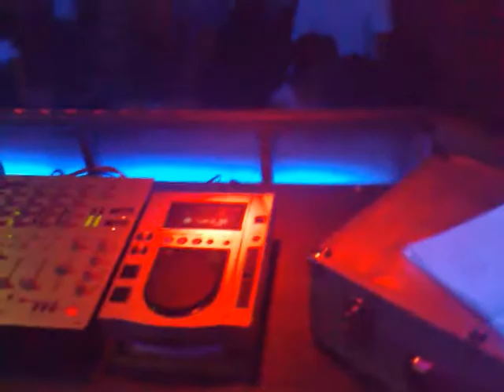Irys Dance Olbrachcice [2008-04-05] [11-12]